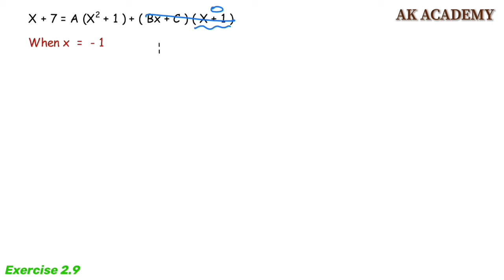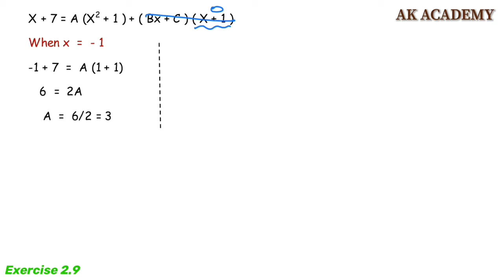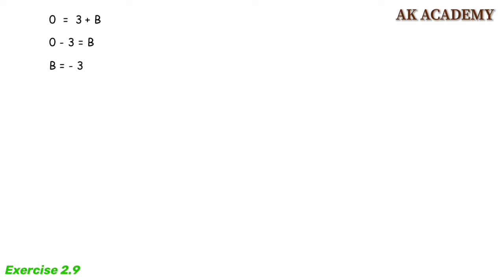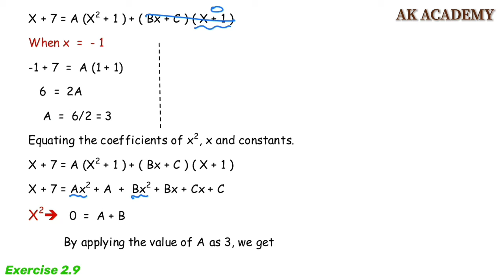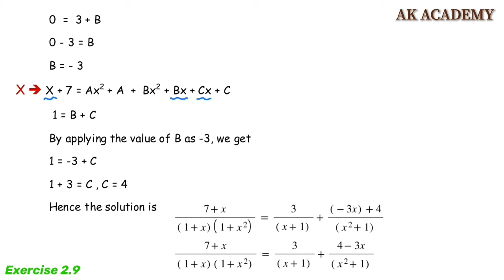TN 11th Samacheer / Maths / Exercise 2.9 / Q.12